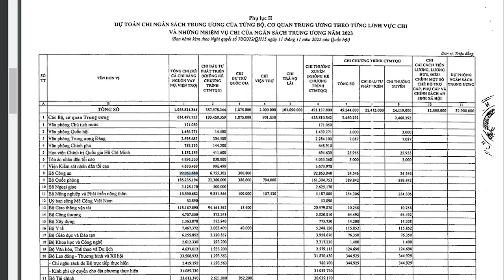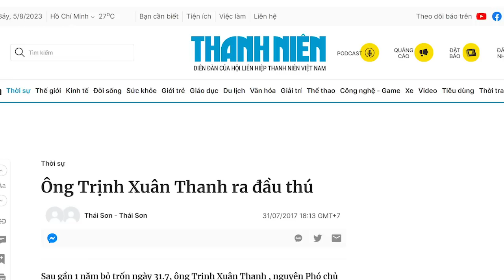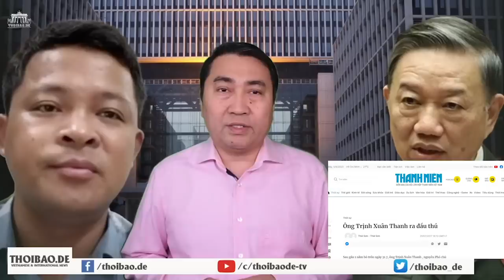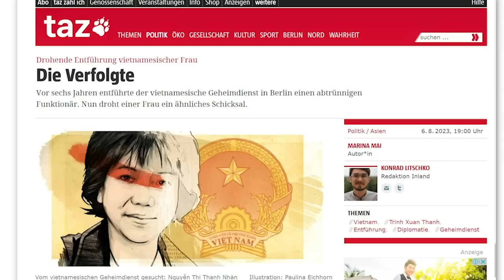Để tìm ra “cóc”, ông Tô đã đốt tiền thuế của dân như thế nào?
Hiện nay, lính Tô Lâm đang đứng sau các nhóm mafia chuyên lừa đảo online và dịch vụ rửa tiền. Thành phần này làm ăn phi pháp để tìm người phục vụ cho chúng, và để kết nối với thành phần tội phạm người Việt ở nước ngoài, hoặc tội phạm người nước ngoài. Tô Lâm đã bắt tay với tội phạm quốc tế và hoạt động như tội phạm quốc tế, để thực hiện nhiệm vụ bắt cóc người mang về Hà Nội.